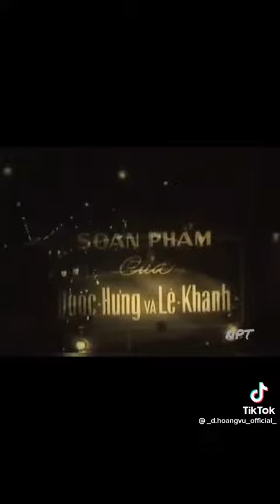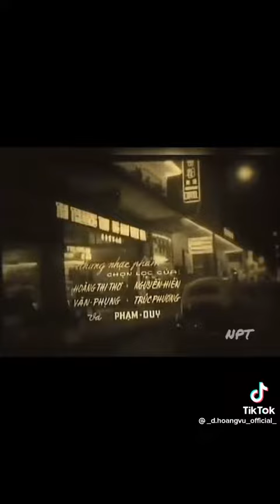Chuyện Chúng Mình - Thanh Thúy trước năm 1975